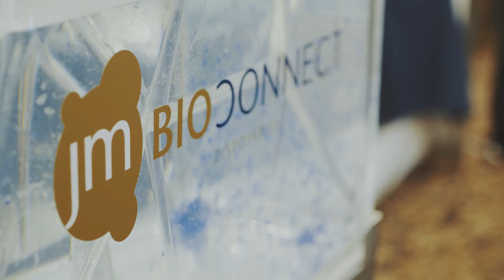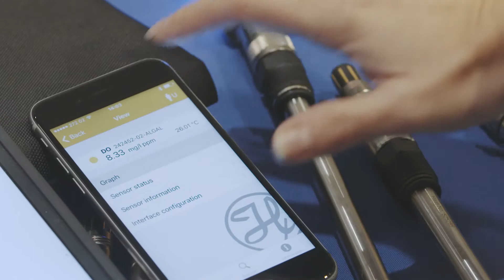BioProduction Congress 2016 Highlights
At Dublin's Citywest Hotel, we brought together like minded people in the bioprocessing community looking to increase productivity, product quality through innovative, economic and efficient biopharmaceutical manufacturing processes and technological developments.

Over two full days of conference, speakers interacted with delegates through our tailored streams and product innovation stage.

To take a look at 2016's agenda and to see what is coming for 2017, visit the BioProduction Congress homepage